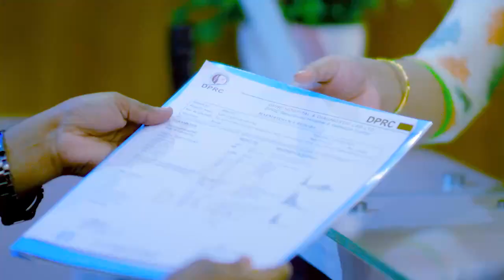ব্যথা ও ঝি ঝি ভাল হল | Pain, Paralysis, Stiffness Cure Treatment In Bangladesh